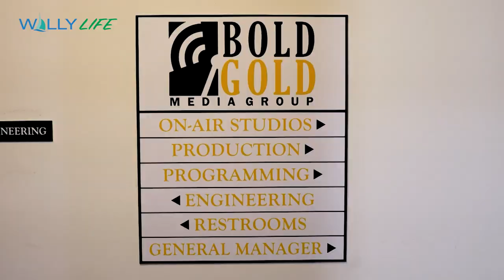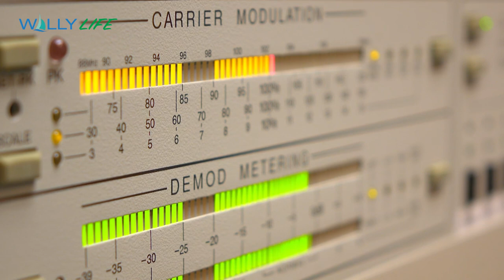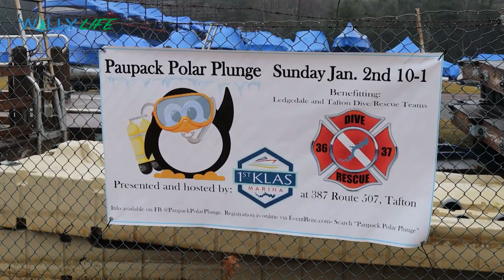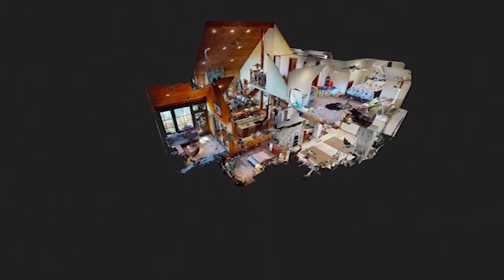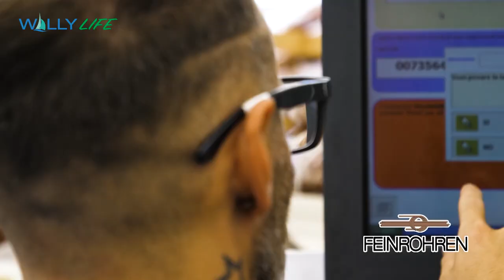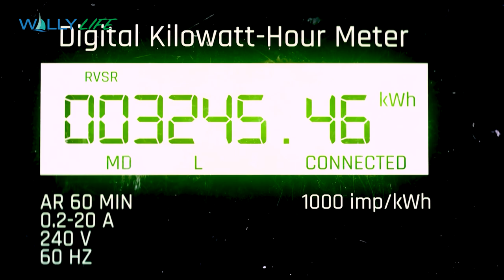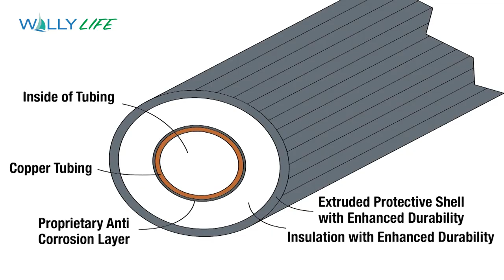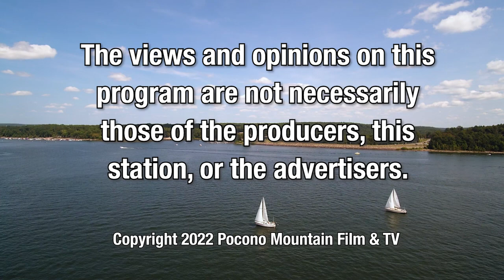Wally Life January 2022 (Poconos, Pocono Mountains)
It's a new year filled with hope and expectations.  In January, we cover the Paupack Polar Plunge, an event all about raising money to help save others by supporting the Tafton and Ledgedale Dive Teams. We also highlight a great company and Wedco's Innovator of the Year producing innovative products made exclusively in Honesdale PA. We also announce that Wally Life is now a Bold Gold Media Production and is produced by Pocono Mountain Film & TV and explore the partnership of these two great entrepreneurial media ventures.